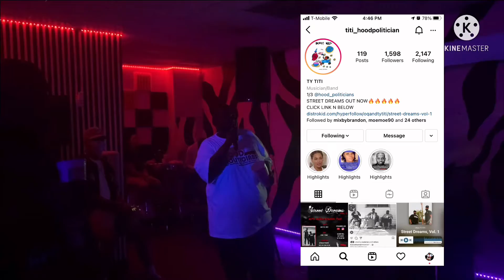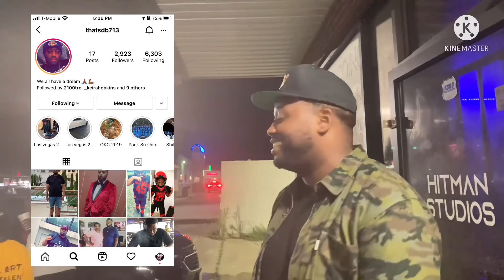Street Dreams Vol. 1 album release party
Ty a Titti and OQ street dreams vol. 1 album release party at Gorman studios